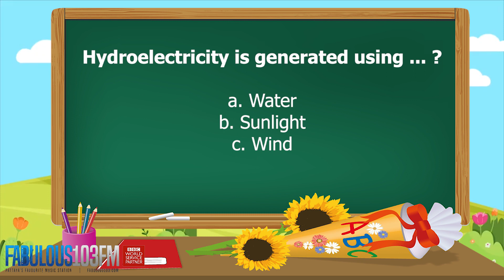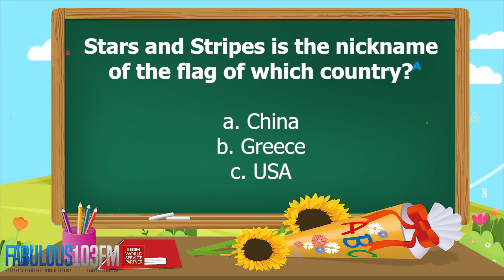KIDS QUIZ Fun daily quiz for children (28 November 2022) Fabulous 103 Pattaya Ep.414